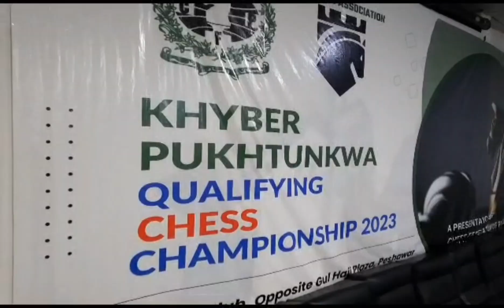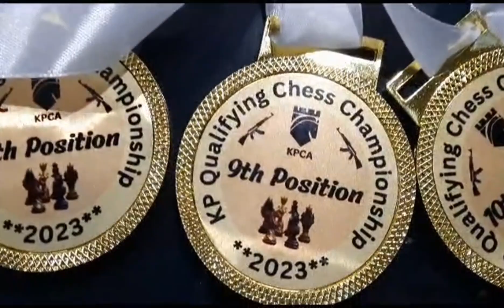24th KP Qualifying Chess Championship 2023 ! Kids Chess ! Women Sports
24th KP Coalifyng Chess Championship 2023